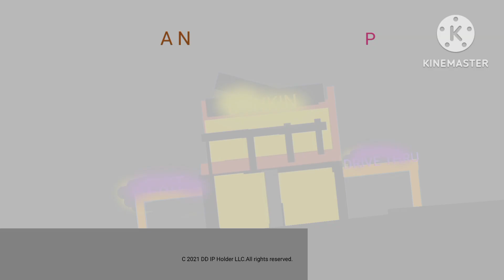DUNKIN PASALUBONG MINI DRIVE THRU